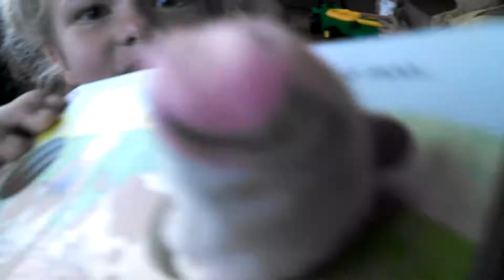BABY'S SECOND BIRTHDAY PARTY HIGHLIGHTS (YTO 155)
Two years old, two minute video.  cool.